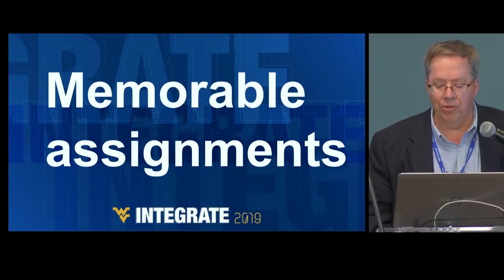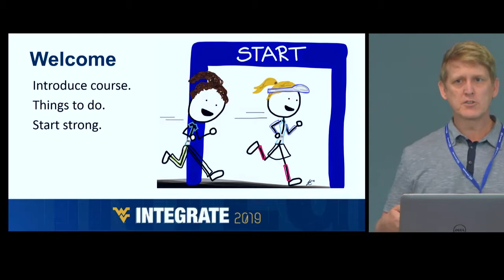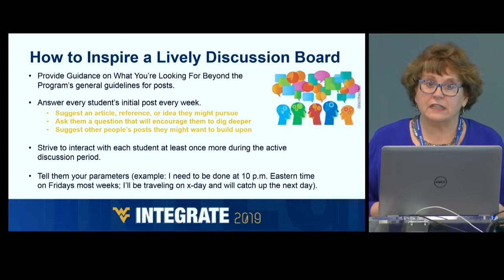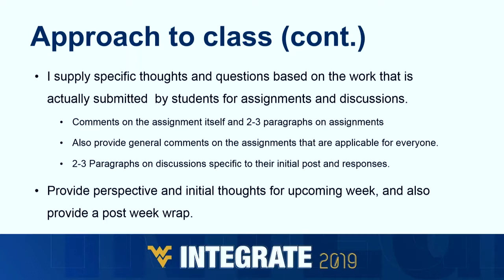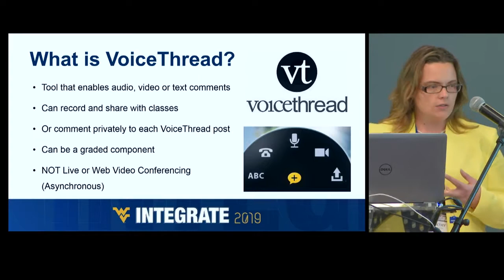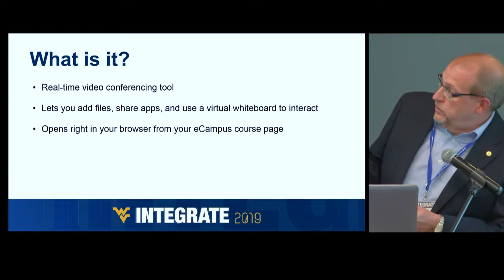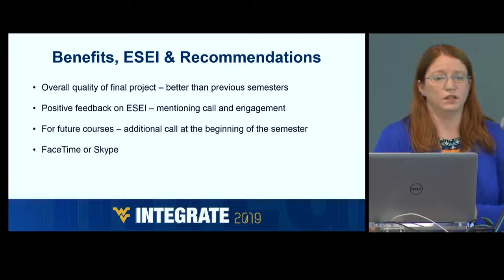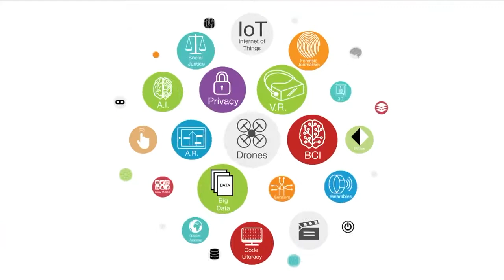Integrate 2019: Instructor Workshop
Integrate is the region's best conference for marketing communications professionals. Experts in PR, data, healthcare, creative, digital and social media will converge in Morgantown for Integrate 2019.